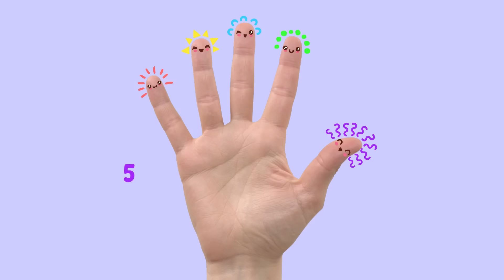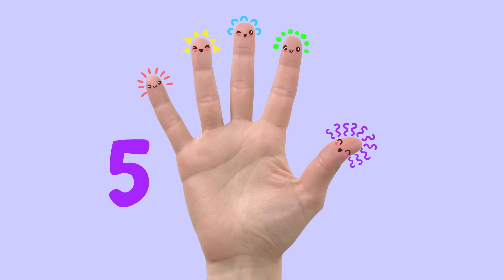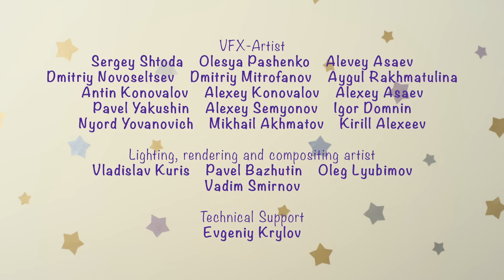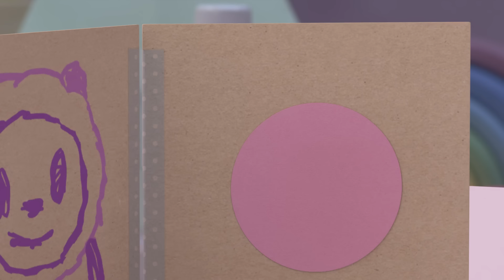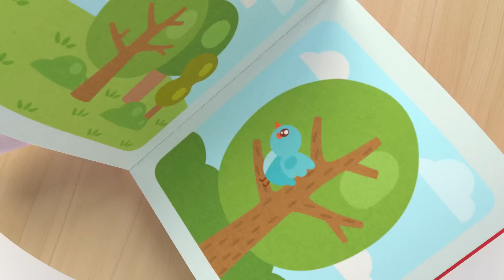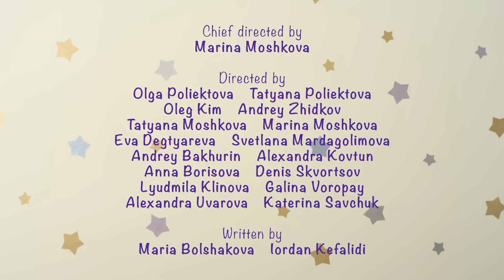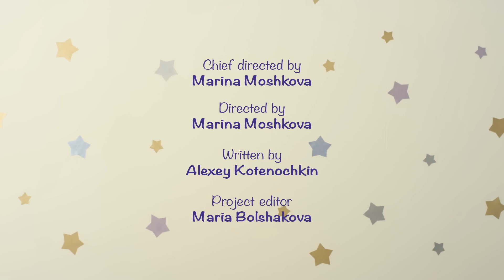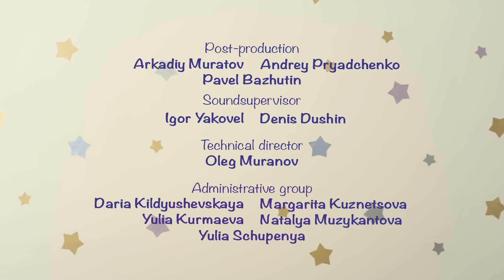BabyRiki | Triumph Tales 🥳 Best episodes collection | Cartoons for Kids | 0+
00:00 - Champions
04:52 - The Daisies
09:25 - Windmills
13:49 - Drawing Pictures
18:03 - The Sun
22:27 - A Fairy Tale
26:50 - Little Truck
31:14 - Bees
35:37 - Our Trees
40:00 - The Toy Boat
44:13 - Bounce
48:36 - Games
52:59 - The Cap